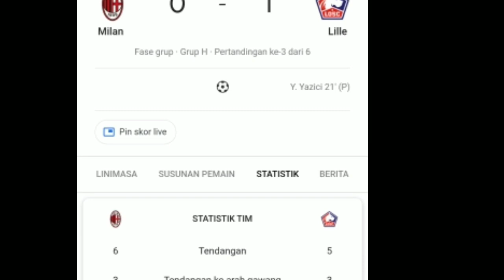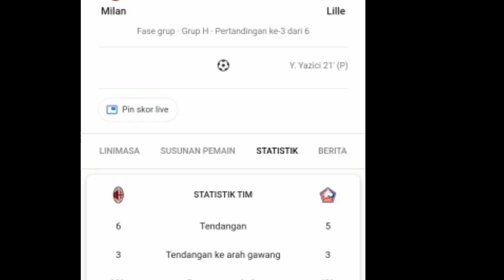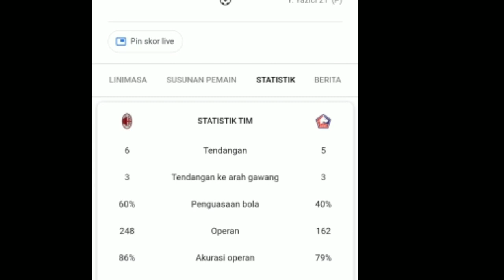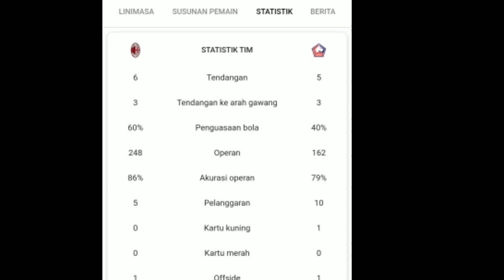🔴 HIGHLIGHT ‼️AC MILAN 0-3 LILLE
🔴 HIGHLIGHT ‼️AC MILAN 0-1 LILLE

berita milan terbaru
berita Milan transfer
berita milan vs inter
berita acmilan
berita milan transfer jam ini
berita acmilan bangkrut
berita acmilan facebook
berita acmilan vs asroma
berita AcMilan hari ini
berita AcMilan vs Intermilan
berita milan vs juventus
berita AcMilan bola net
berita AcMilan bola
berita AcMilan baru
berita bola AcMilan terbaru
berita bola AcMilan hari ini
berita bola AcMilan terkini
berita bola AcMilan 2019
berita AcMilan.com
berita AcMilan ibrahimovic
berita AcMilan europa
berita klub AcMilan
berita AcMilan liga champion
berita AcMilan liga champions
berita AcMilan di liga champions
berita pioli AcMilan
berita dari AcMilan
berita AcMilan terbaru dan terlengkap
berita terbaru dari AcMilan
berita terkini dari AcMilan
berita AcMilan news
berita AcMilan ftb90min
berita AcMilan fc hari ini
berita AcMilan fc terbaru
berita AcMilan terbaru hari ini
berita tentang AcMilan
berita Milan gila bola
berita Milan griezmann
berita Milan hari ini - kabar terbaru terkini liputan6.com
berita Milan hari ini 2019
berita Milan hari
berita harian Milan
berita harian Milan terbaru
berita harian AcMilan kabar terbaru
berita harian AcMilan bola net
berita AcMilan indonesia
berita AcMilan hari ini terbaru
berita AcMilan vs inter milan
berita AcMilan saat ini
berita AcMilan vs barcelona
berita AcMilan jual masker
berita jadwal AcMilan
berita transfer AcMilan januari 2020
berita AcMilan kalah
berita AcMilan kena sanksi
berita kekalahan AcMilan
berita klub AcMilan terkini
berita kekalahan AcMilan vs liverpool
berita AcMilan terbaru - kabar terbaru hari ini bola.com
berita AcMilan lengkap
berita AcMilan liputan 6
berita AcMilan vs liverpool
berita AcMilan vs lyon
berita bola AcMilan liga champions
berita AcMilan messi
berita malcom AcMilan
berita mengenai AcMilan
berita transfer AcMilan musim depan
berita transfer AcMilan musim panas 2019
berita transfer AcMilan musim depan 2019
berita AcMilan vs mu
berita AcMilan vs manchester united
berita AcMilan terkini
berita AcMilan terupdate
berita olahraga AcMilan
berita olahraga AcMilan vs real madrid
berita AcMilan pjanic
berita pelatih AcMilan
berita pemain AcMilan
berita pertandingan AcMilan
berita transfer pemain AcMilan
berita transfer pemain AcMilan terbaru
berita transfer pemain AcMilan 2020
berita transfer pemain AcMilan musim depan
berita AcMilan resmi
berita real AcMilan
berita AcMilan vs real madrid
berita transfer AcMilan resmi
berita bola AcMilan vs real madrid
berita terbaru transfer resmi AcMilan
berita AcMilan sekarang
berita seputar AcMilan
berita sepakbola AcMilan
berita suarez ac milan
berita seputar ac milan terbaru
berita ac milan vs sevilla
berita ac milan update
berita terbaru untuk ac milan

@acmilan @irosoneri @beritaacmilan @infoacmilan @milan @forzamilan @milanistitv Forza Milan Zlatan Ibrahimmovic. Rafael leao. Pobega. Ante rebic. Hakan calhanoglu. Samu castilejo. Alexis saelemaekers. Lorenzo colombo. Daniel maldini. Lucas paqueta. Rade Krunic. Franck Kessie. Marco Brescianini. Giacomo Bonaventura. Lucas Biglia. Ismael Bennacer. Alessio Romagnoli. Mateo Musacchio. Leo Duarte. Diego Laxalt. Simon Kjaer. Theo Hernandez. Matteo Gabbia. Andrea Conti. Davide Calabria. Matteo soncin. Gianluigi Donnaruma. Antonio Donnaruma. Asmir Begovic. Stefano pioli. Kaka. Gattuso. Maldini. Pirlo. Dida. Cafu. Serginho. Brahim Diaz. Sandro Tonali